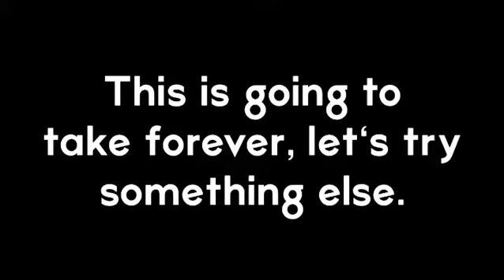big brain link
Me trying to be smart